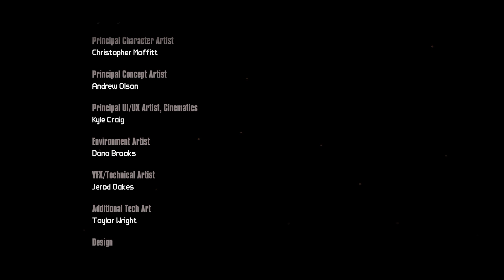Tiny Tina's Assault on Dragon Keep Final Boss (Main Story)